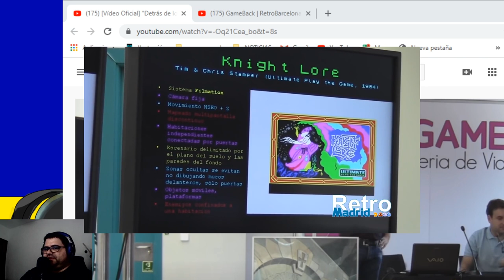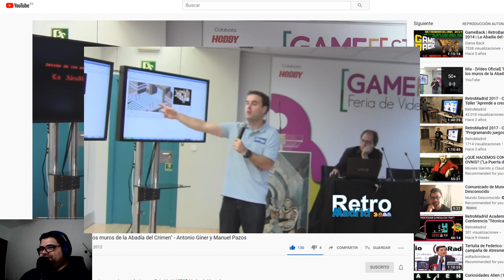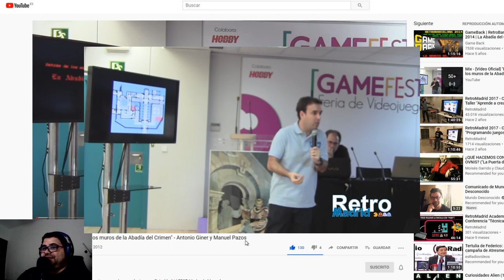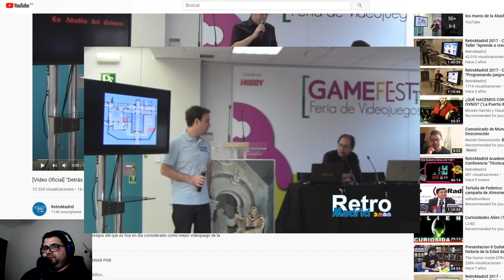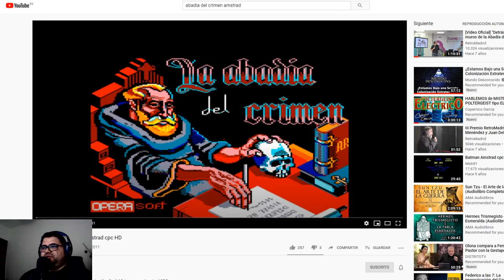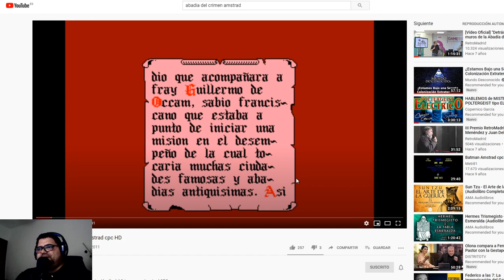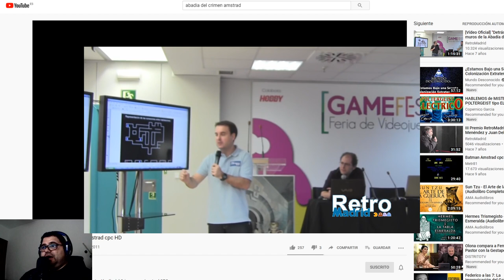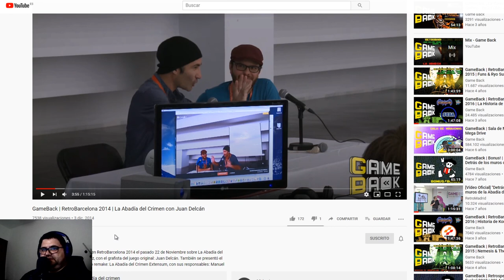Reto Amstrad Directos R -6. Cray-5 y la conferencia " Detrás de los muros de la Abadía"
Bienvenidos amstranitas e infiltrados.
En este sexto resumen de RETO AMSTRAD DIRECTOS, le daremos una buena sesión al Cray-5, juego de la primera hornada de TOPOSOFT. En la sección VIDEODROME echaremos un vistazo sobre las conferencias de Manuel Pazos y Antonio Giner: “Detrás de los muros de La Abadía del Crimen”.